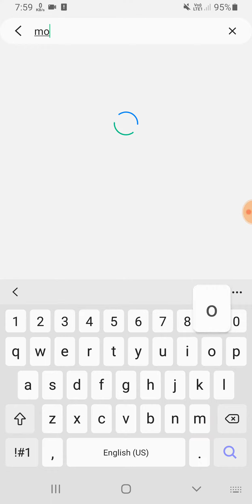Samsung A42 5G Gestures & Motions Tips